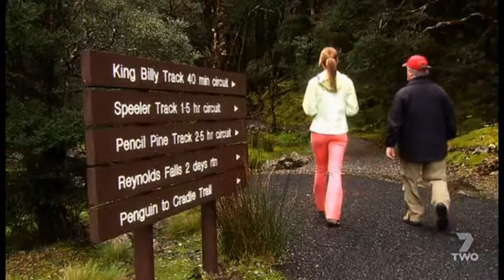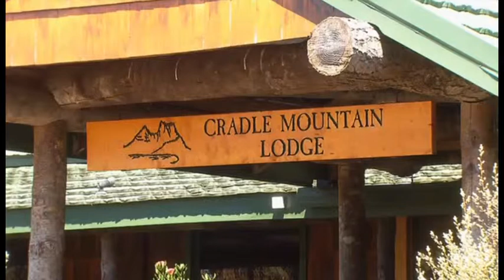The Great Outdoors - Cradle Mountain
This is from a 2006 episode of Channel 7's The Great Outdoors where Jennifer Hawkins travels to Cradle Mountain in Tasmania.